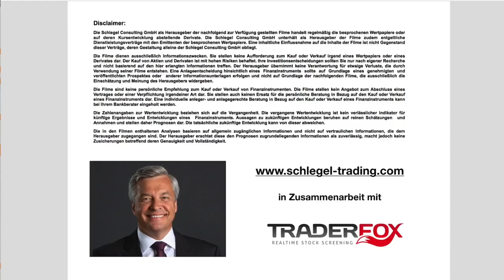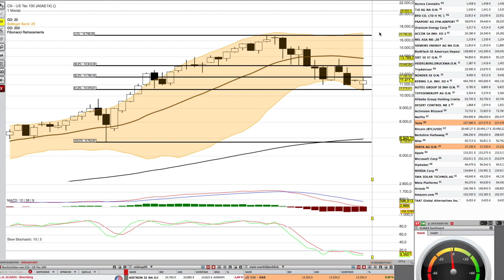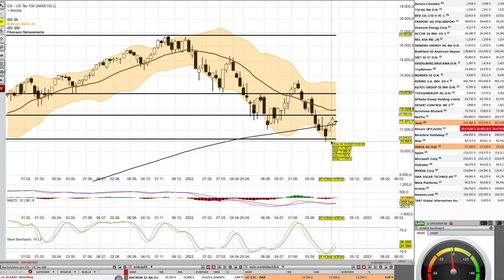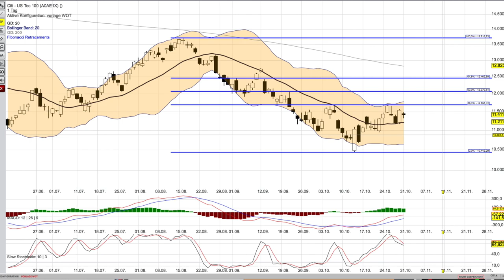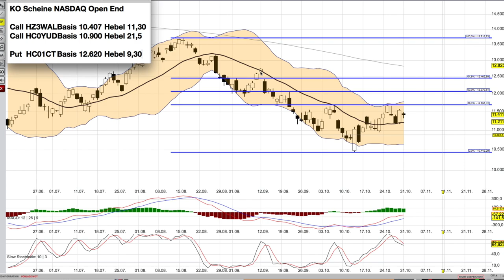NASDAQ Analyse ab dem 1 November - Die lange Technik dreht -